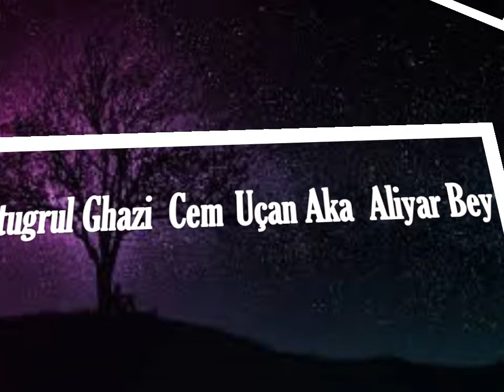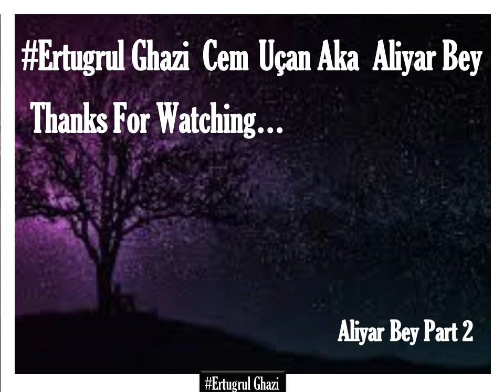Aliyar Bey Part 2 (Ertugrul Ghazi)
in this video there are some pictures of aliyar bey  (Cem Uçan)

hope you engoy this video .